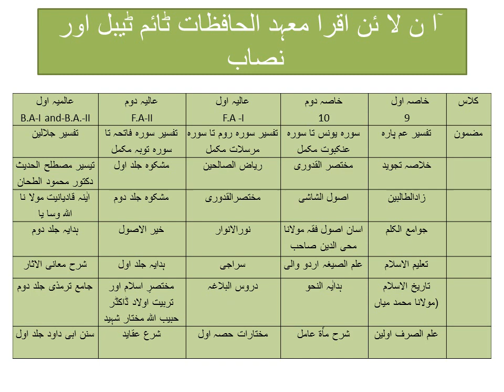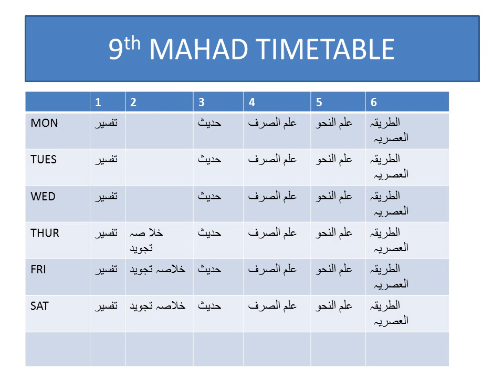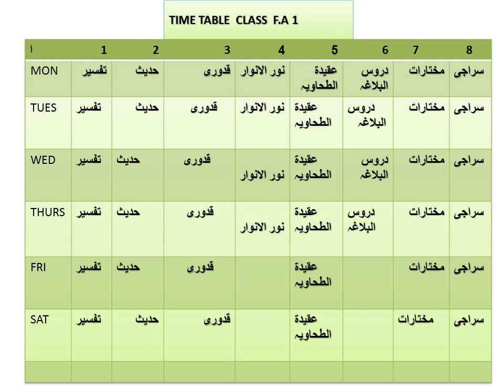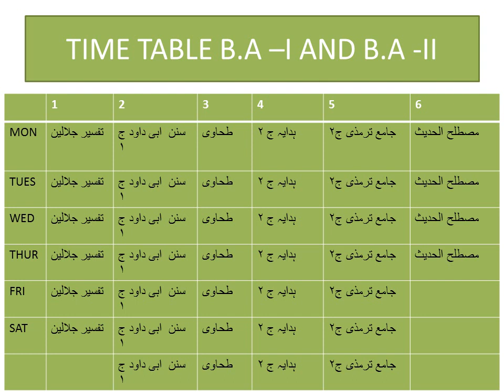MAHAD TIME TABLE 2020-21